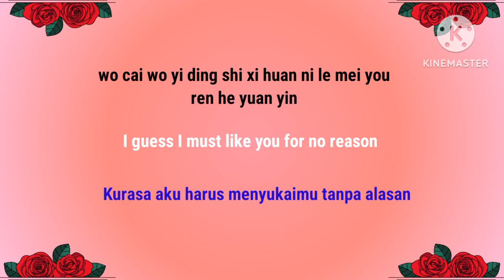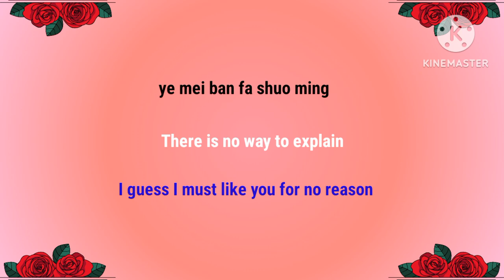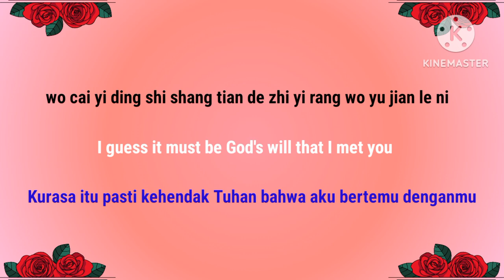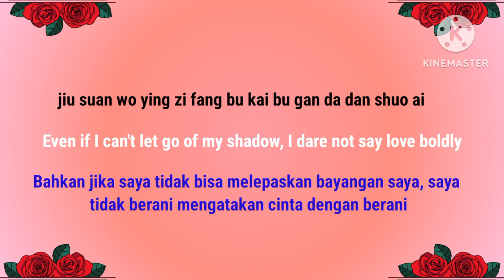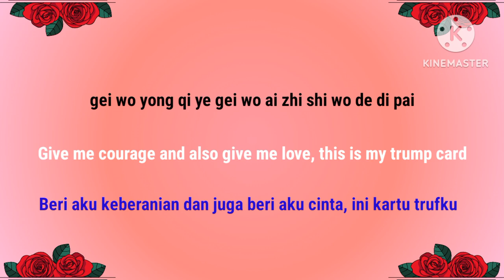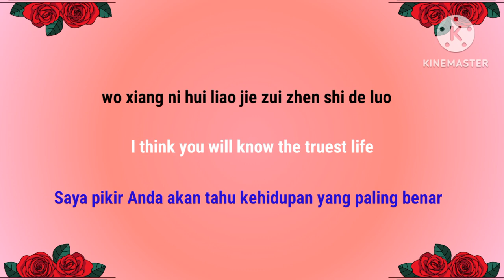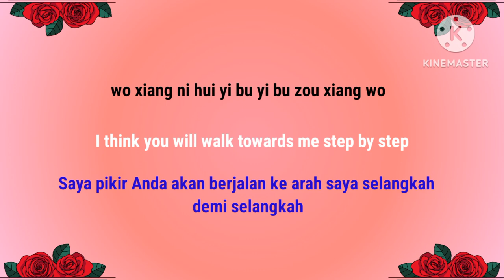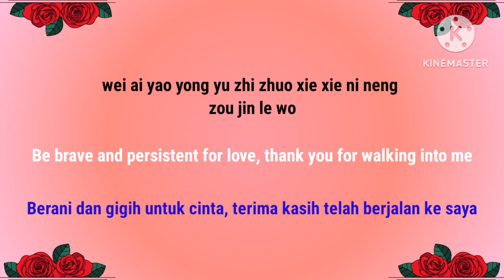I Think I Will (我想我会) - Yin Luxi (尹露浠) OST When I Fly Towards You [Lirik terjemahan Eng/Ind]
Song :I Think I Will (我想我会)
Singer : Yin Luxi (尹露浠)
Drama : When I Fly Towards You

Helo Friends,
For your support ,Big Thank You Friend !

🔴We don't intend to infringe any artists or labels copyrights.